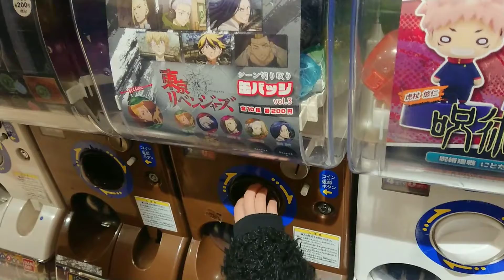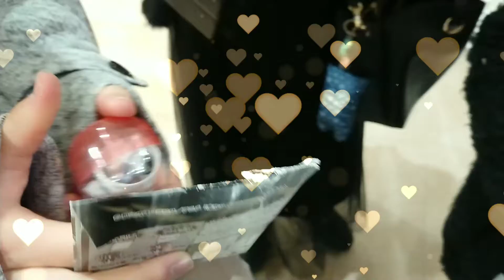ガチャガチャ☆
今回はTikTokより切り抜きです❤️❤️❤️❤️

準備中です♪

素材→PIXTA